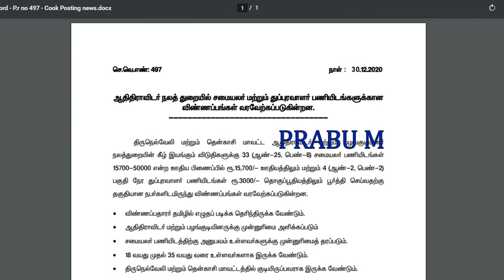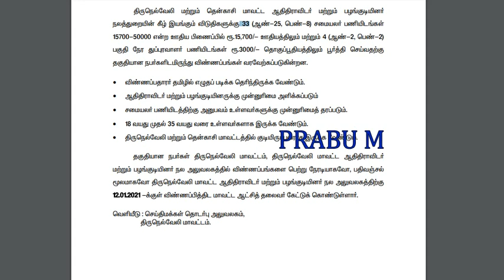தமிழக அரசு சத்துணவு துறையில் வேலைவாய்ப்பு 2021 | Tamilnadu Arasu Sathunavu durai Velai Vaippu 2021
தமிழக அரசு சத்துணவு துறையில் வேலைவாய்ப்பு 2021 | Tamilnadu Arasu Sathunavu Velai Vaippu 2021